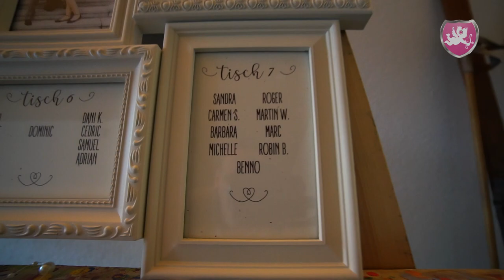Hochzeit ❤️ Heiraten im Hotel Hirschen in Wildhaus - Hochzeits DJ Benz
Wo kann man noch bis in die frühen Morgenstunden ausgelassen Party feiern? Zum Beispiel im wunderschönen Toggenburg, genauer gesagt im Hotel Hirschen in Wildhaus. Bei traumhaftem Herbstwetter durfte Hochzeitsdj Benz hier einen ganz tollen und lustigen Abend begleiten.